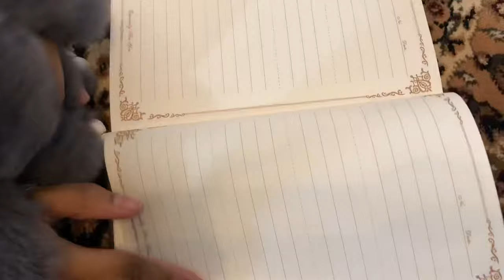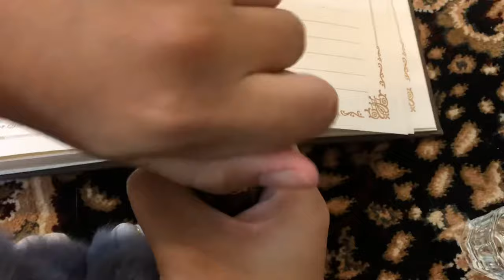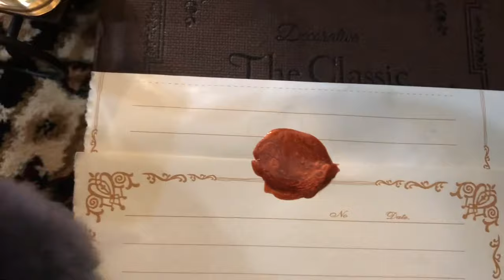Trying out a Harry Potter Quill set 🪶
A birthday present 🎁